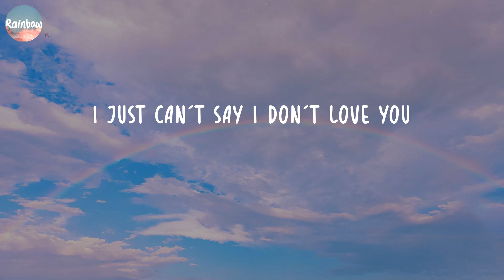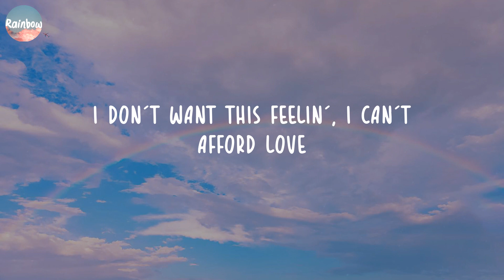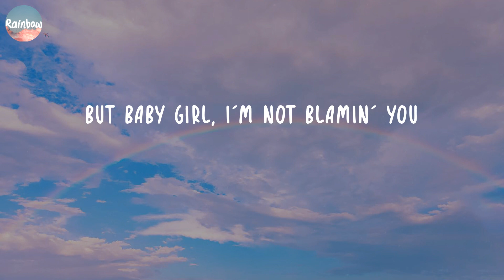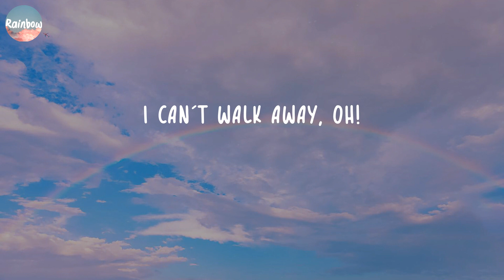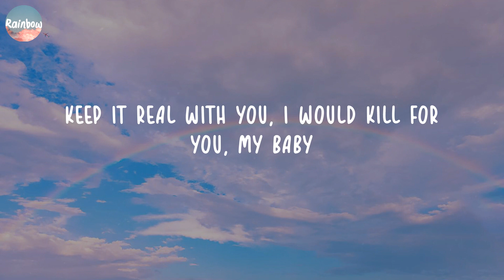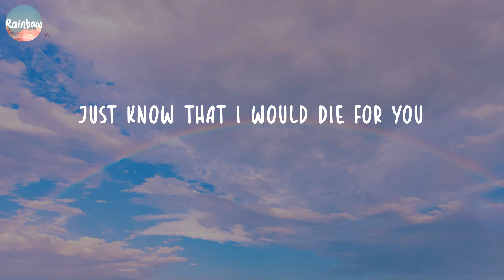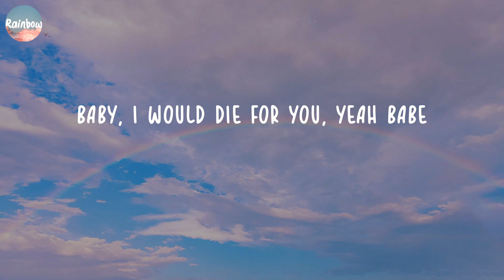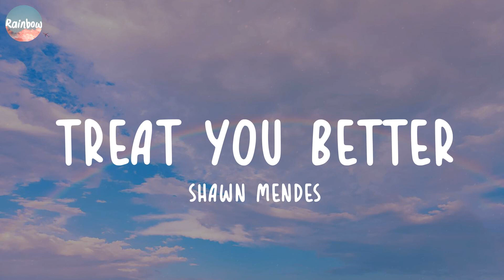The Weeknd - Die For You (Lyrics) | Calvin Harris, Dua Lipa, Shawn Mendes,...